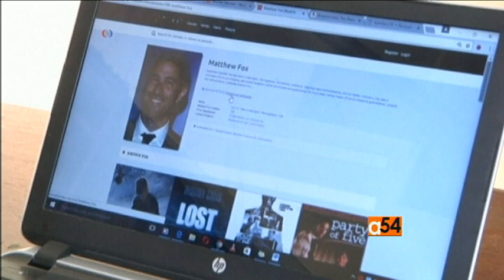Ghanaian Student Gabriel Opare Develops Search Engine Mudclo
Nineteen-year-old Ghanaian student, Gabriel Opare built an online video search engine known as Mudclo and the innovation has caught the attention of some of the industry's biggest tech companies. VOA’s Vincent Makori reports.